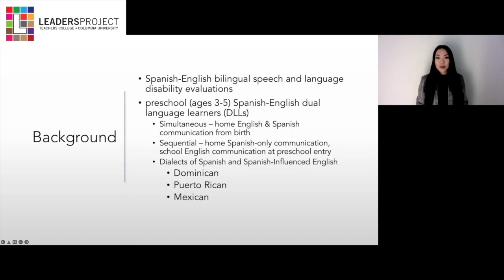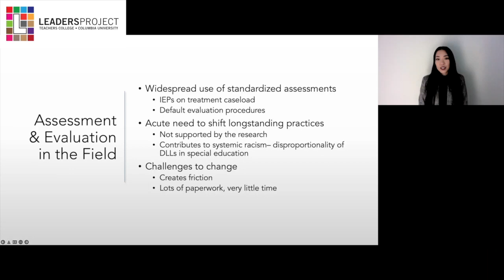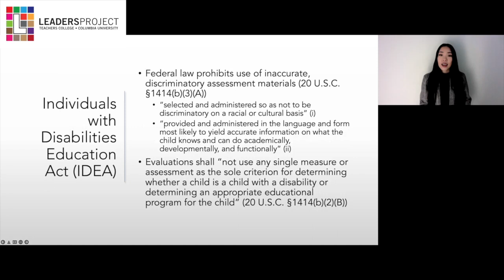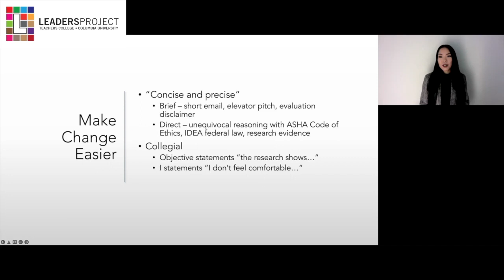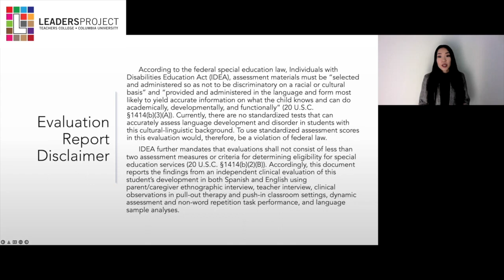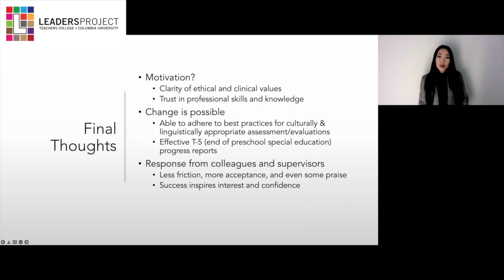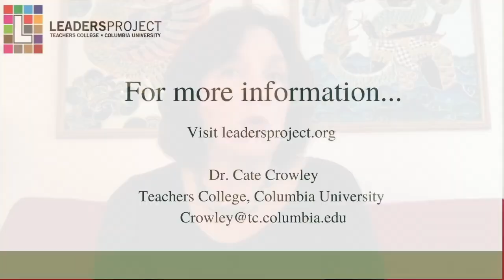Julie Smith, advocated to improve the quality and validity of preschool speech-language evaluations.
Julie Smith, CCC-SLP is one of our agents of change. She is a bilingual Spanish/English speech-language pathologist with a focus on preschool children. When she started working after graduation from her master's program, Julie saw that many children were being identified as having a language disorder by standardized tests that were inconsistent with their cultural and linguistic backgrounds. Jule describes how she shared with her supervisors why she needed to do her evaluations differently from those that were the traditional clinical approach in the preschool where she worked. As a result of her efforts, the expectations of what made a quality and acceptable evaluation shifted.

This video will be part of a free online course available at leadersproject.org January 2023.

- Dr. Cate Crowley, Teachers College, Columbia University, Director.